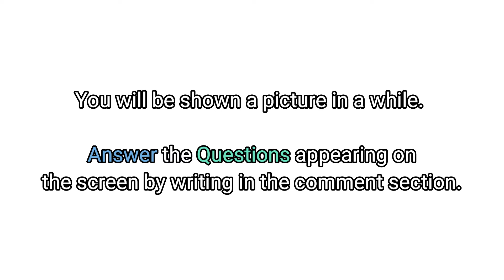Thematic apperception test - TAT - Part 8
The Thematic Apperception Test, or TAT, is a type of projective test that involves describing ambiguous scenes. Popularly known as the "picture interpretation technique," it was developed by American psychologists Henry A. Murray and Christina D. Morgan at Harvard University in the 1930s.

The TAT involves showing people a series of picture cards depicting a variety of ambiguous characters (that may include men, women, and/or children), scenes, and situations.

Check out some of our other psychological tests.